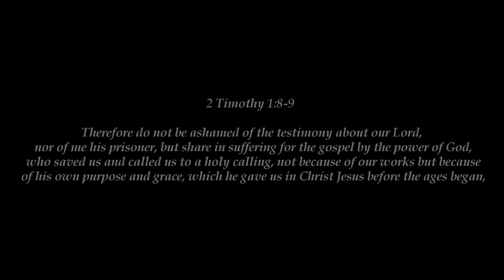Tika Baraily Life Testimony || Nepali christian testimony || new Nepali christian life testimony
Mero Jeevan Gawai program Founded, Produced and Officially
Published By Samuel Rasaily on Jun 25, 2014.
Video Edit By Samuel Rasaily
Cameraman By Samuel Rasaily
Downloading and publishing this video on other channels without permission is strictly prohibited. *Embedding to the Website is allowed.